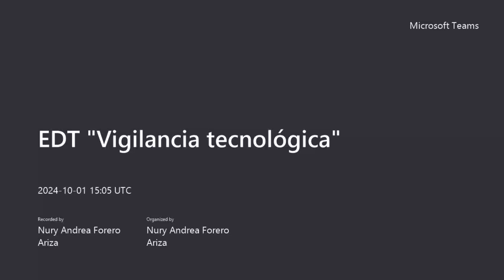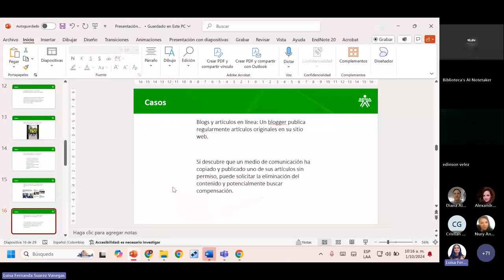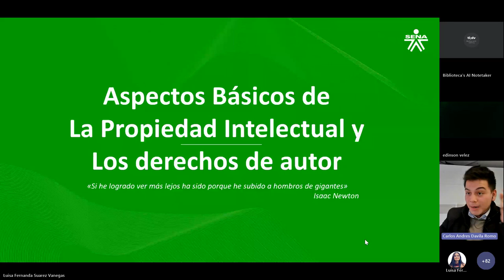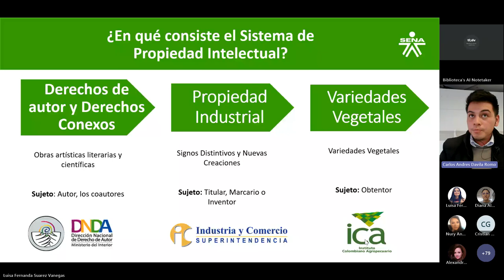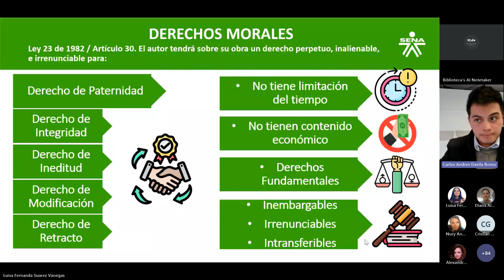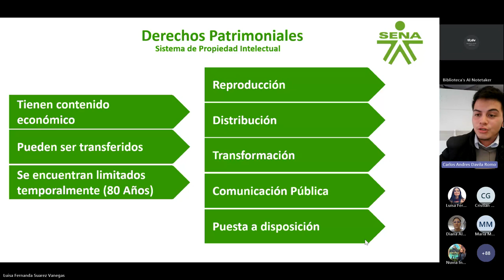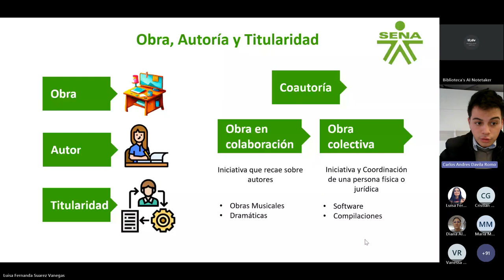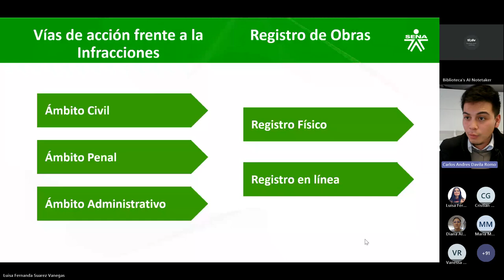EDT Vigilancia tecnológica Sesión 7